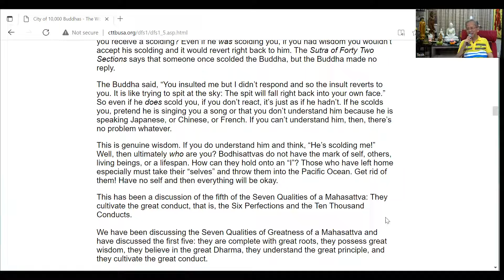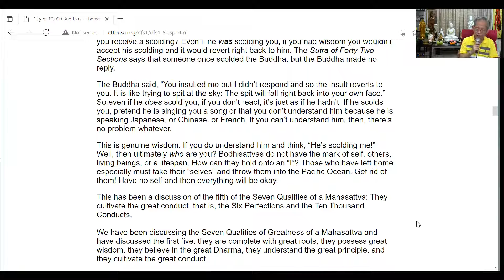This Form & Mind are NOT You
The title above is extracted from :
Lotus Sutra 20 ( 妙法蓮華經 20 )